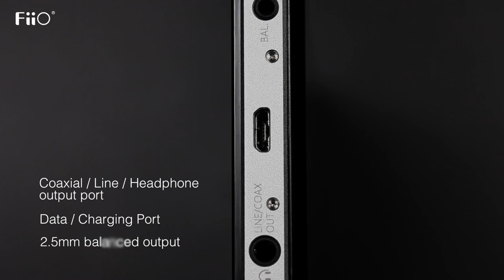EXCLUSIVA: ¡Primer vídeo del FiiO X3III!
Seguimos con la renovación de generaciones de FiiO. Esta vez le toca al FiiO X3III.

Agradecemos a FiiO la cesión de este vídeo.

► Comprar FiiO en España al mejor precio. Distribuidor oficial